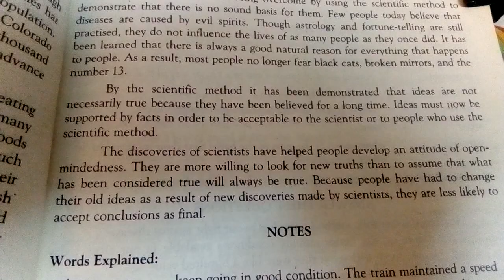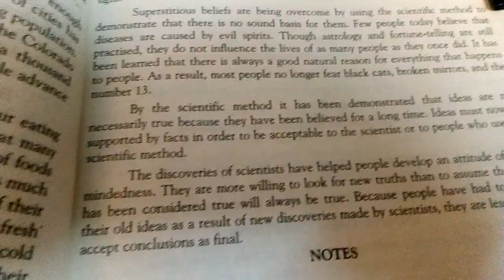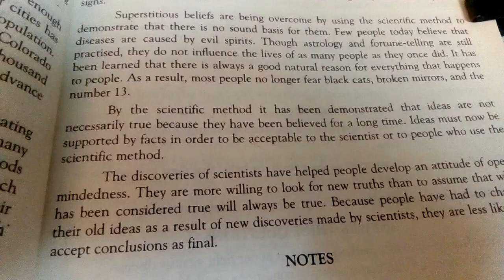Using The Scientific Method (Part 10)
2nd year PTBB